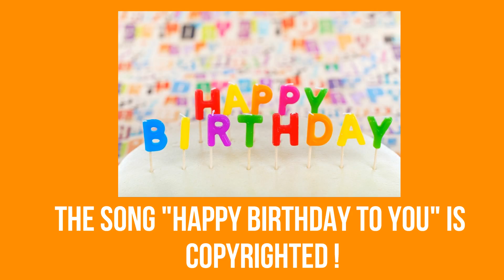Watch This Video To Get "MIND BLOWN"!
Here are amazing and cool facts that will blow or melt your mind. These facts will obviously blow everyones mind out.

Feed My Brain is a YouTube channel where you can get updated with science, tech and facts. We bring you the latest topics and informations that you should never miss. Visual learning is one of the best way to analyse and understand. So grab your popcorn and watch our videos and be the  smarter person in the room ;)